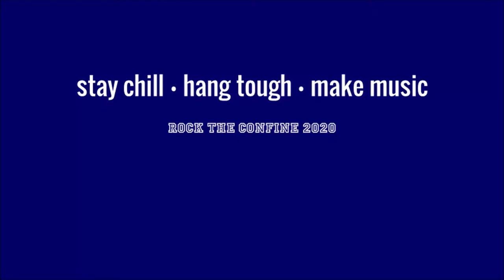Green Marshmallows - Watermelon Sugar (Harry Styles)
Summer Band Program 2020